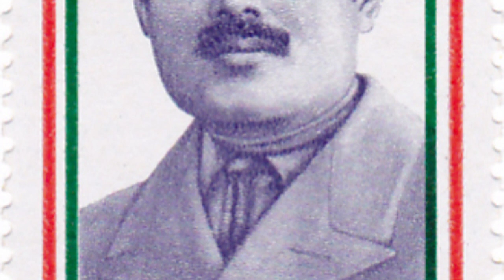Unsung Hero's 23- Lala Har Dayal